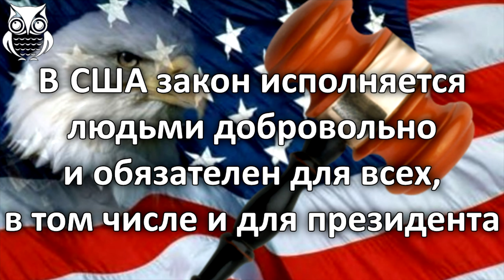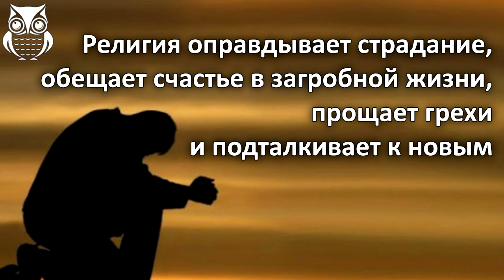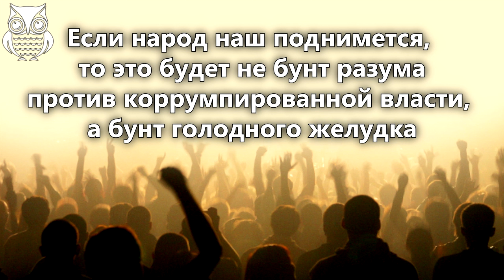Российский менталитет тормозит прогресс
Пётр Сергеевич Филиппов — российский политик и государственный деятель, народный депутат России, депутат Ленинградского городского совета народных депутатов.